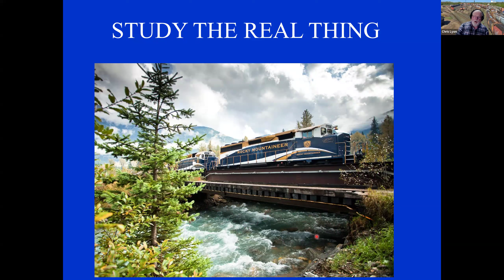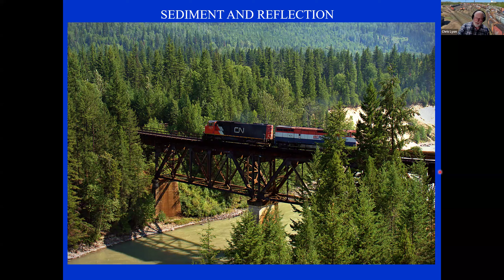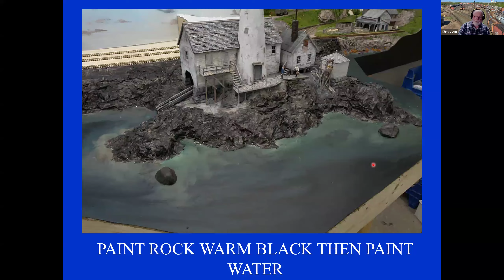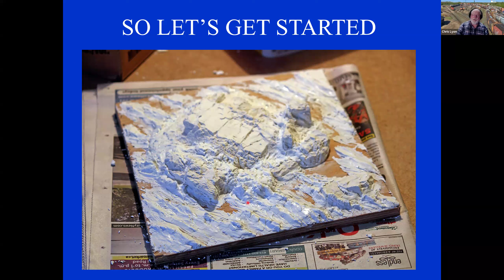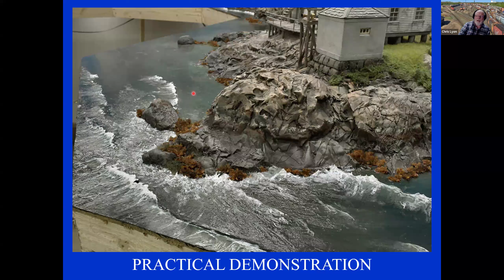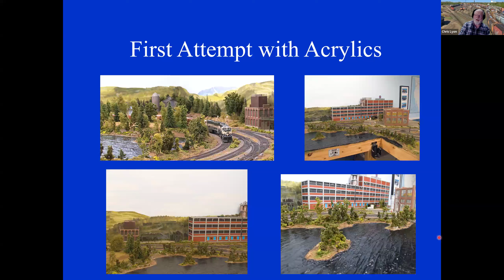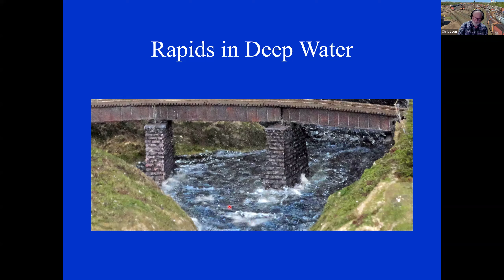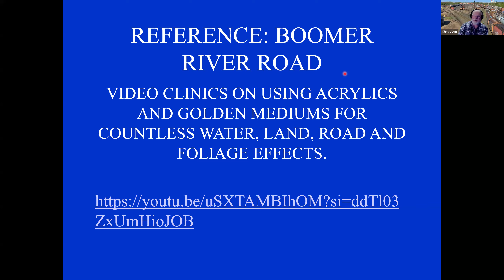HUB RailFun 4 19 2024 Creating Realistic Rock & Water with Chris Lyon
The Montly RailFun meeting highlighted the work of Chris Lyon from the Eastern Canada Division of the Northeastern Region (NER) of the National Model Railroad Association (NMRA)